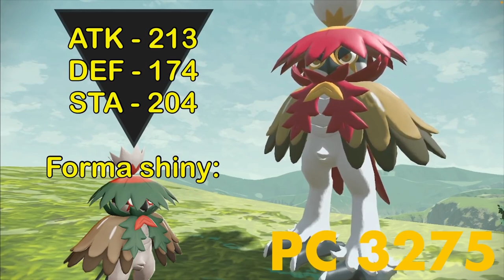¡LOS 3 COMMUNITY DAY QUE CAMBIARÁN TODO! - POKEMON GO